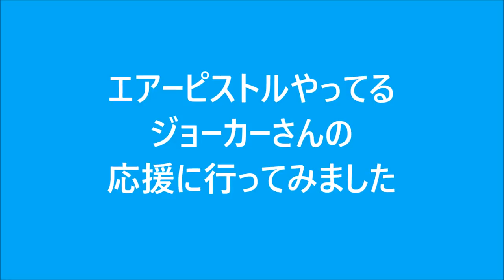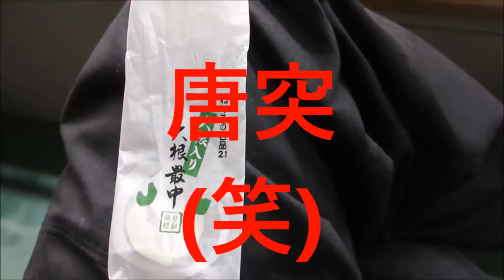ＡＰＳどうでしょう エアピストルやってるジョーカーさんの応援に行ってみた